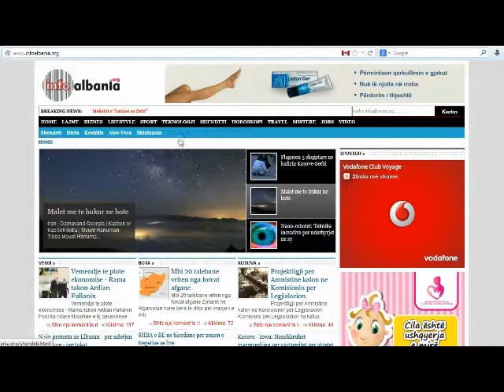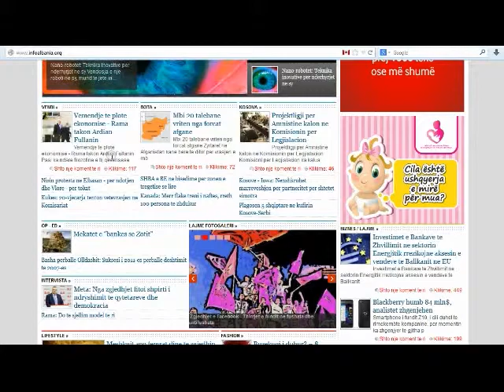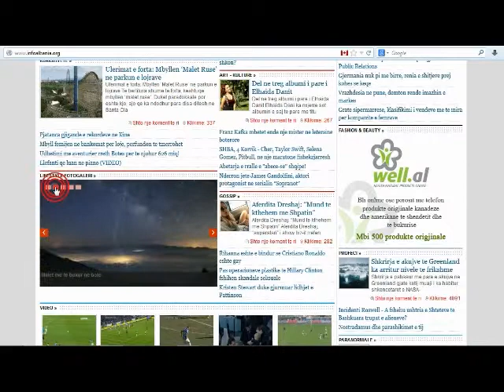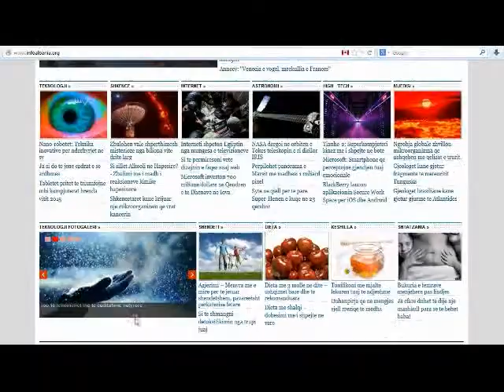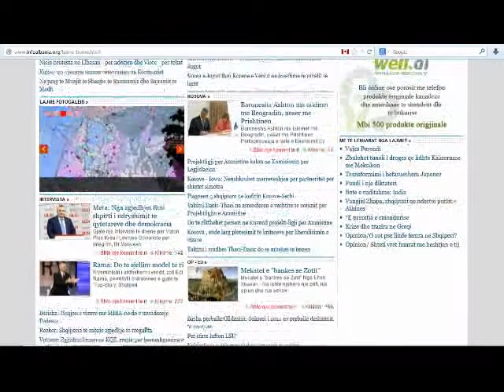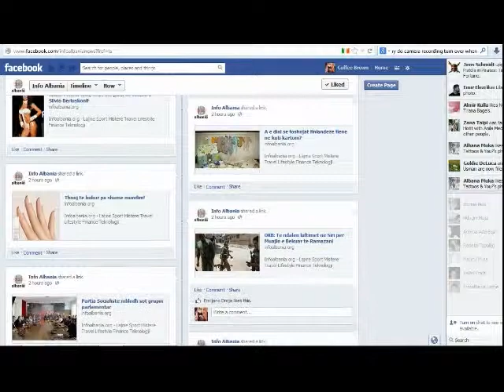Info Albania Presentation